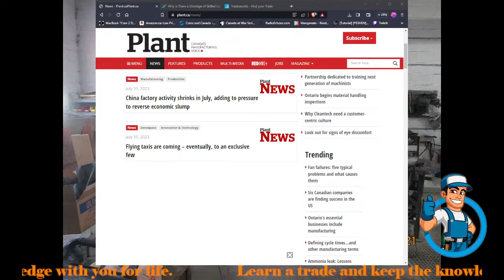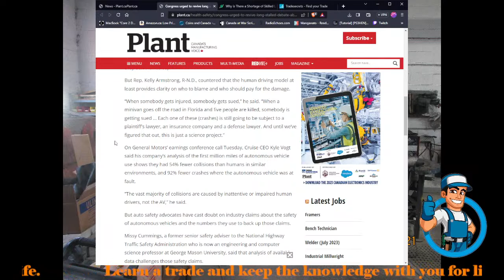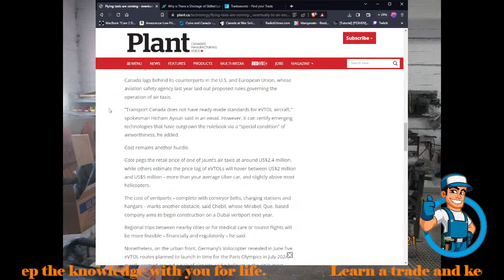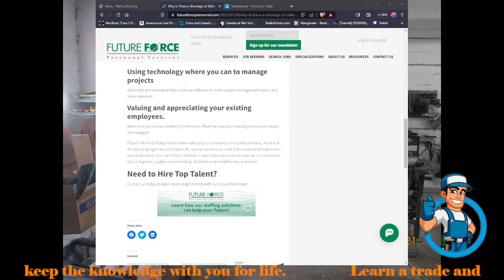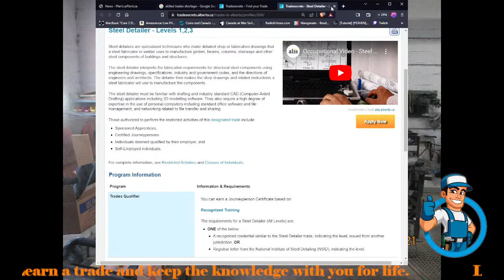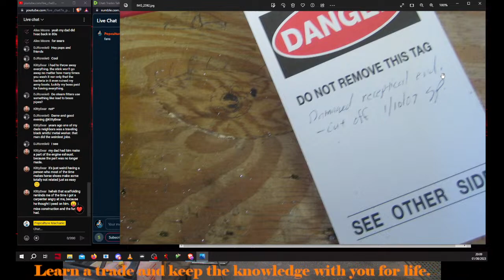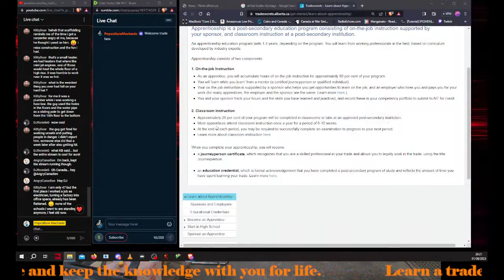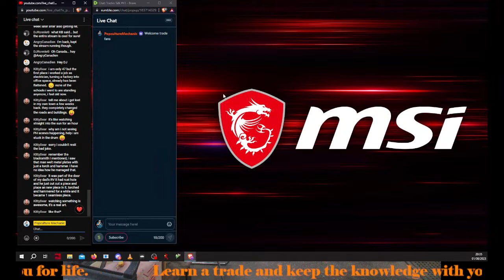Trades Talk #41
Learning the skilled trades and how to get into them.